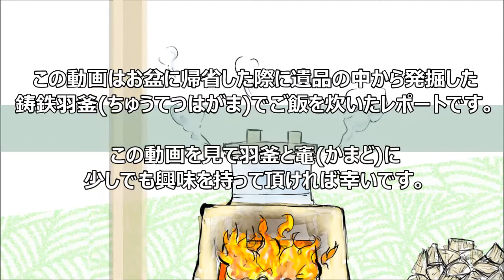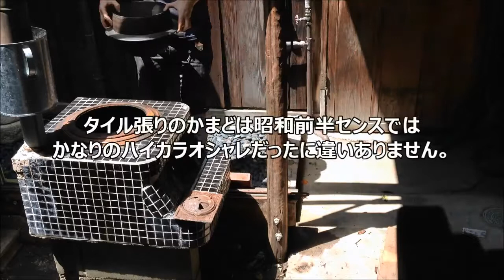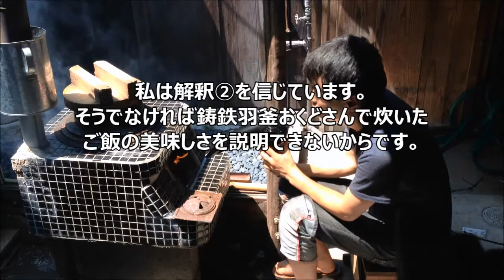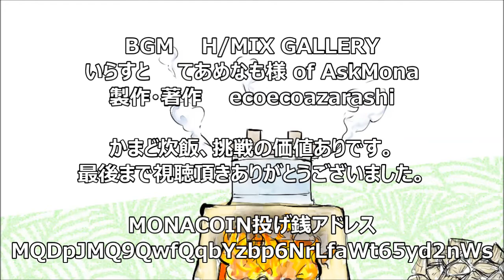【最強プレミアム炊飯器】 戦前からの鋳鉄羽釜と昭和ロマン釜戸で炊飯に挑戦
長い歳月をかけ開発しているプレミアム炊飯器の開発目標がこの『鋳鉄羽釜＋かまど』です。飯炊き2時間＋煙がしこたまネックです。